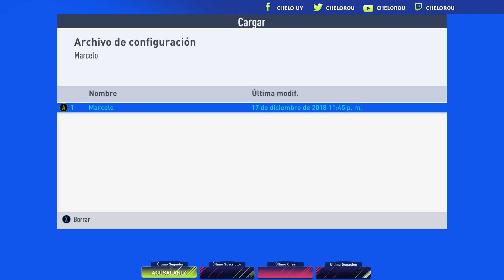Firulete FC vs Kakuta Team & Olimbija | Liga Divisional | IESA PC | Clubes Pro - Fifa 19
Mi PC:

Procesador: Intel I7 6700K
Placa Base: Aus Z-170 Pro
Video: Nvidia GTX 1070 Strix 8 GB DDR5
Ram: 16 GB DDR4
Fuente: EVGA SuperNova NEX750B 80Plus
Gabinete: Corsair Carbide 550D